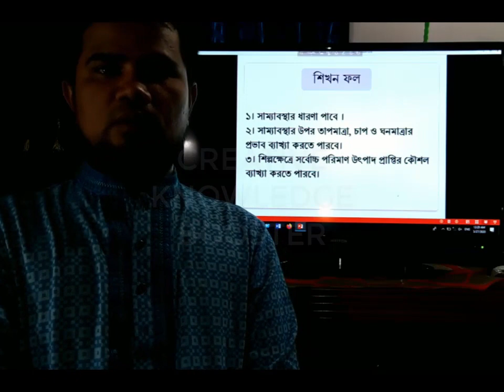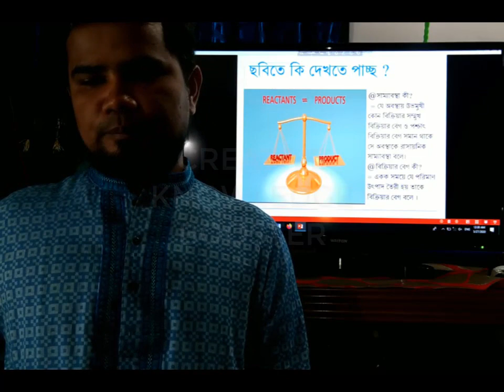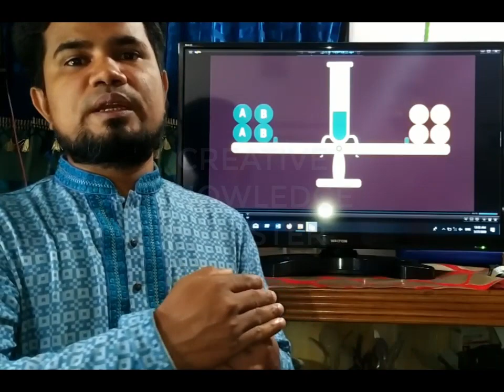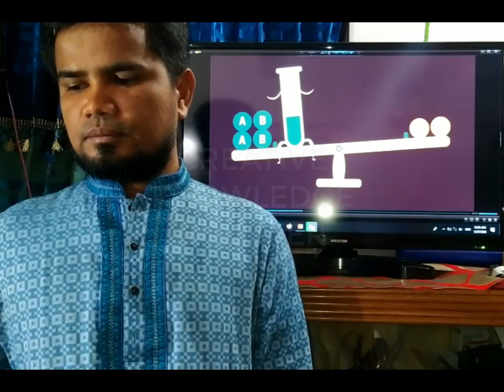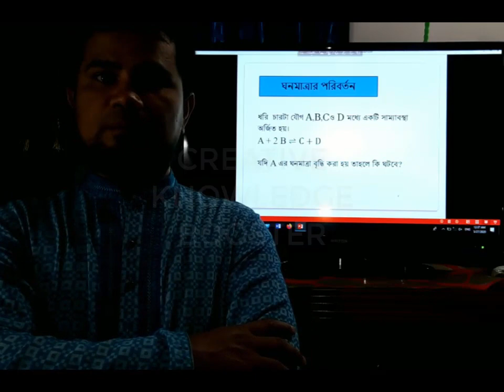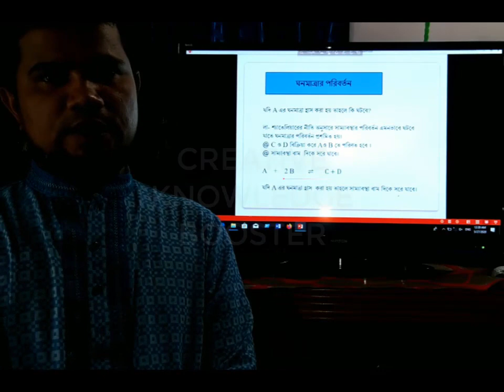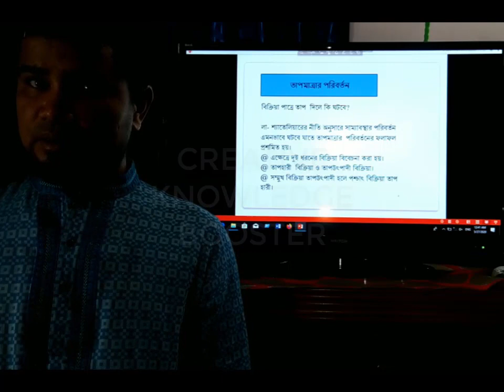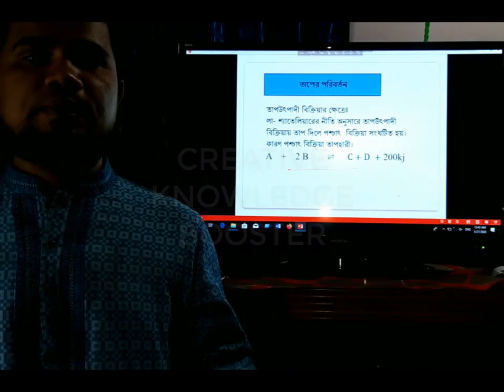অধ্যায় ৪ -রাসয়নিক সাম্যাবস্থার উপর ‘‘লা -শ্যাতেলিয়ায়ারের নীতি ও বিভিন্ন নিয়ামকের প্রভাব [HSC]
আজকের আলোচ্য বিষয়-
রাসায়নিক সাম্যাবস্থার উপর লা-শ্যাতেলিয়ারের নীতি ও সাম্যবস্থার অবস্থানের উপর বিভিন্ন নিয়ামকের প্রভাব

শিখন ফল
১। শাম্যাবস্থার ধারণা, তাপমাত্রা, চাপ ও ঘনমাত্রার প্রভাব ব্যাখ্যা করতে পারবে।
২। শিল্পক্ষেত্রে সর্বেোচ্চ উৎপাদন  প্রাপ্তির কৌশল ব্যাখ্যা করতে পারবে।